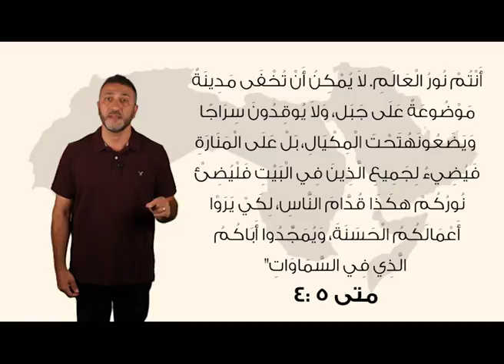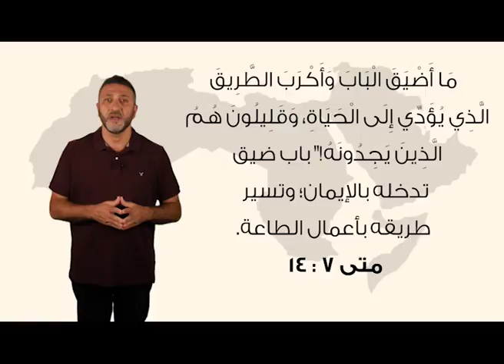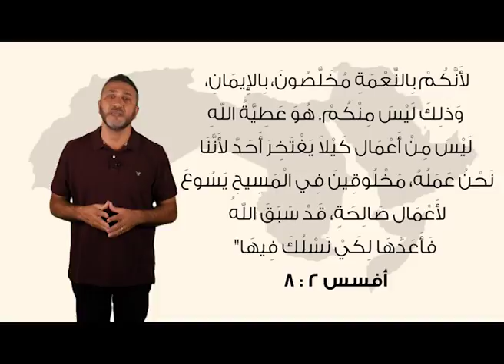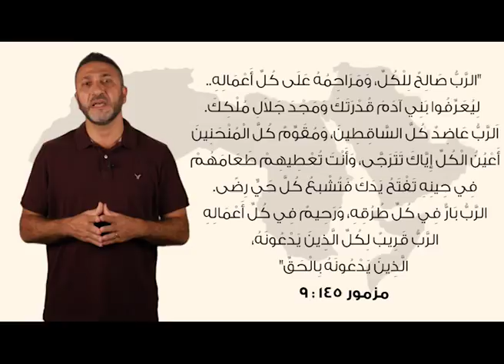الحلم العربي للمسيح - الحلقة 13 - دعوة المسيح للعمل الخيري مع القس باسم أدرنلي